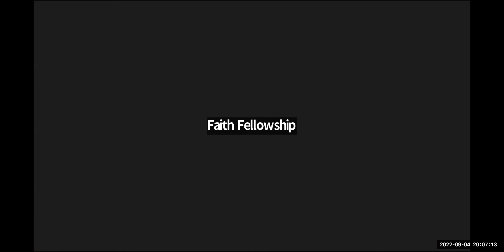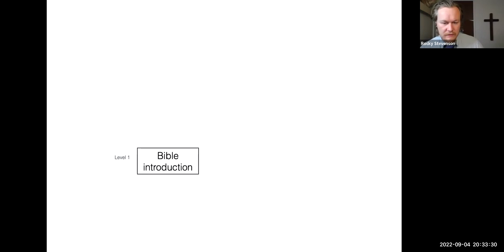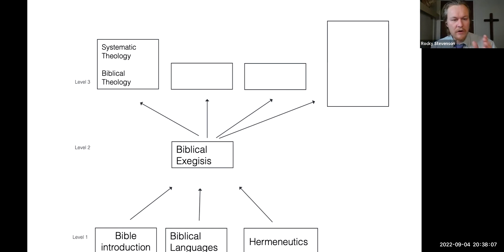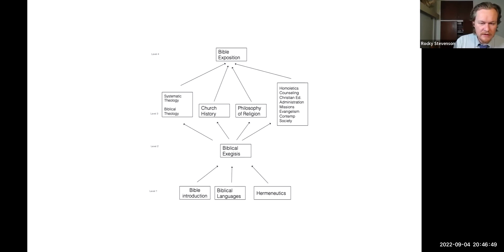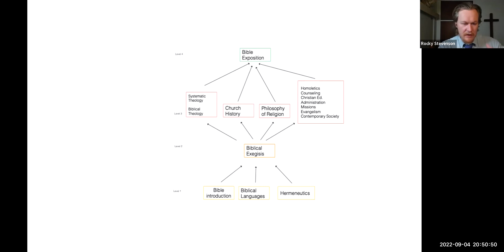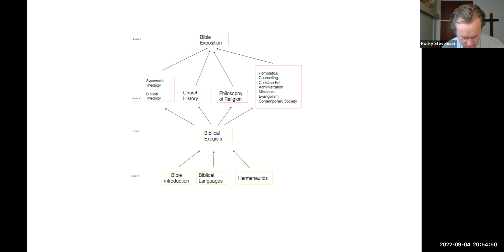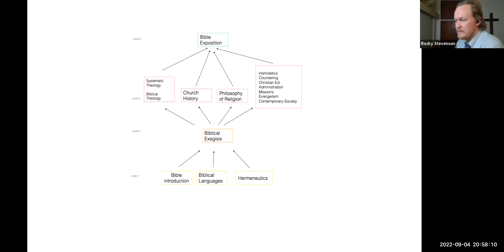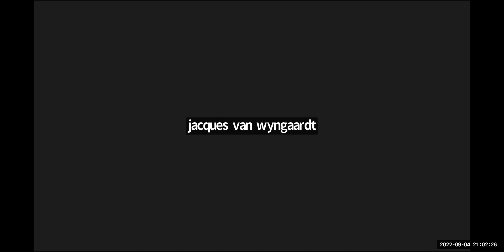Preaching Class No 1 4th September 2022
Faith Fellowship Preaching Course taught by Ps Rocky Stevenson - Benoni Bible Church